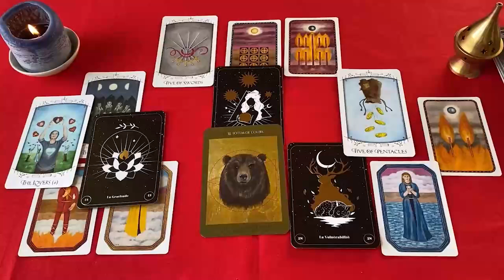TAURO SUCEDERA ANTES DE 48 HORAS 🔮⏳ DERRAMARAS LAGRIMAS 😭💥 HOROSCOPO TAURO OCTUBRE 2024